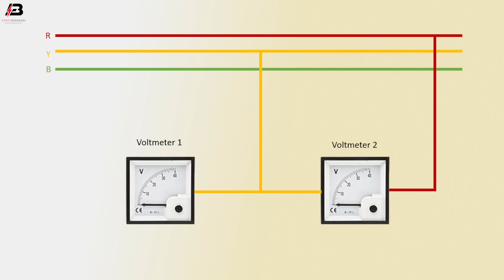How To Make Voltmeter Connection in Three Phase Wiring Diagram | DIY voltmeter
This video shows Voltmeter Connection Diagram. A Volt meter which is also known as a voltage meter is an instrument that measures the voltage or potential difference between 2 points of an electronic or electrical circuit Testing. the voltmeter run to 220V ac line power supply.
Did you video miss it?